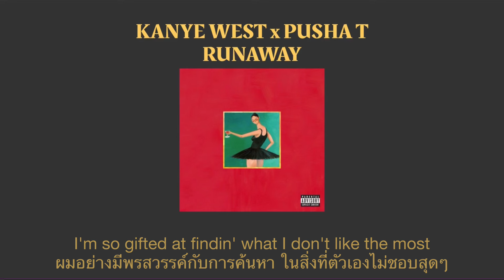Kanye West, Pusha T - Runaway (แปลไทย)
เรื่องราวเกี่ยวกับตัวของ Kanye ที่เป็นคนมองโลกในแง่ร้ายและชอบความสมบูรณ์แบบ เขามุ่งเน้นไปที่ด้านลบ ซึ่งชอบหาข้อบกพร่องของตัวเอง จนทำให้เขาไม่เคยรู้สึกดีพอ กับผู้หญิงคนนี้

ในช่วงแรก เล่าถึงประสบการณ์ในอดีต และความผิดพลาดของเขา และแม้เขาจะสามารถมีผู้หญิงที่ดี ให้เข้ามาในชีวิตได้ แต่เขาก็ยังคงชอบคนประเภท แบดเกิร์ล อยู่ดี

ในส่วนของ Pusha T เป็นเรื่องราวของ Kanye ในด้านที่เขาพูดถึงชีวิต เรื่องเพศ และเรื่องเงิน เขาบอกว่านั่นคือสิ่งที่เขาเป็น คุณจะจากไปหรืออยู่กับมันก็ได้ เขาอายุน้อย รวย และไม่มีรสนิยม

ต่อมา Kanye บอกว่าเขาห่วยเรื่องความโรแมนติก เขาทำพัง และกล่าวขอโทษ

จากนั้นเรื่องราวก็เล่าถึง สื่อ ที่นำเสนอข่าวด้านลบของ Kanye ผู้หญิงคนนี้สามารถทิ้งเขาไป และหาข้อแก้ตัว ว่าเขาทำบางอย่างกับเธอผ่านสื่อที่ไม่ชอบ Kanye เป็นทุนเดิมอยู่แล้ว ตามในท่อน “I guess then you at an advantage 'cause you could blame me for everything”

สุดท้าย เขาก็บอกให้ผู้หญิงคนนี้หนีไป เนื่องด้วยข้อบกพร่องต่างๆ ของเขา ที่อาจทำให้ผู้หญิงคนที่กล่าวนี้ ต้องมาเสียใจกับคนแบบเขา

ที่มา

เนื่องด้วย คำแสลงค่อนข้างเยอะ หากผิดพลาดอย่างไร ขออภัยด้วยนะครับ 🙏🏾🙏🏾🙏🏾